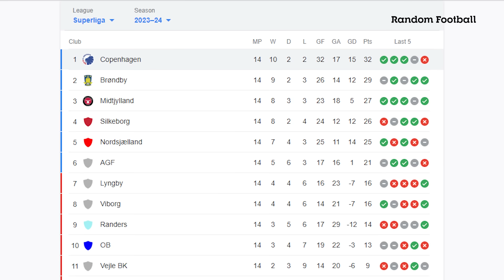NHẬN ĐỊNH | COPENHAGEN - MAN UTD: THẮNG LO TO, THUA LO NHỎ